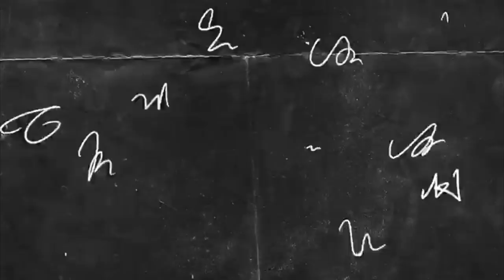NosReiremosDeEsto E010 - "Cuentos de vicios" Feat José Rafael Guzman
EP010 ”Cuentos de vicios”

Hoy nos acompaña nuestro querido amigo José Rafael Guzman @joserguzman y hablamos entre muchas otras cosas de nuestros vicios. Los vicios son malos pero Nos reiremos de esto!

Estamos en

Booking:

Romina Fernandes @romystrange

Graphics by @UssConcept

Grabado en Noxo Studios

PRÓXIMAS PRESENTACIONES:

WYNWOOD, MIAMI
JUEVES 20.DICIEMBRE 9PM
PASEO WYNWOOD

Connector Media House LLC™